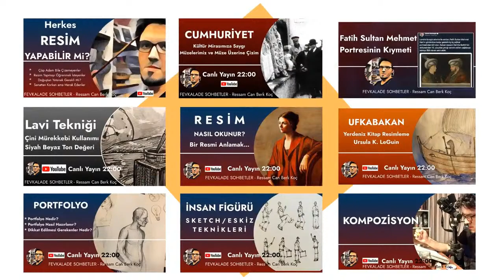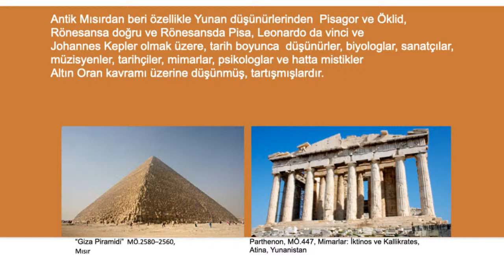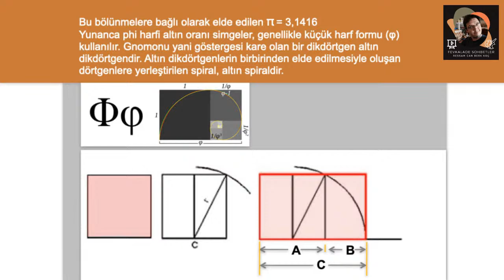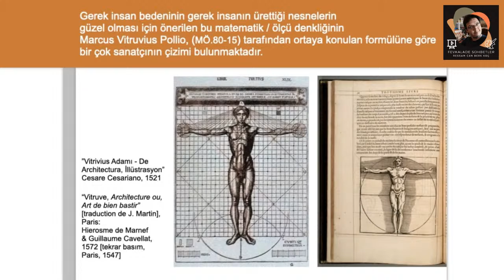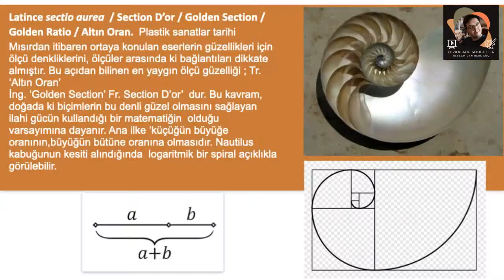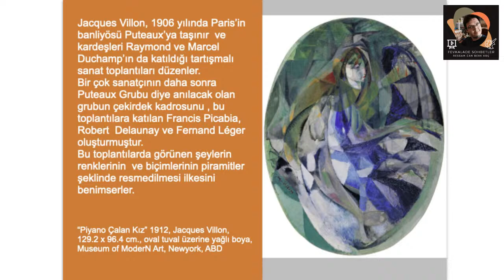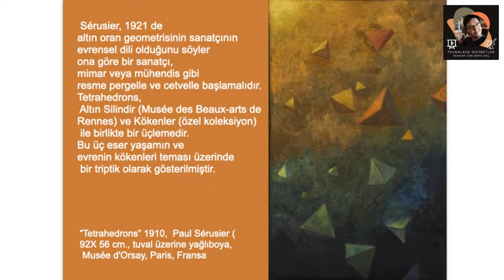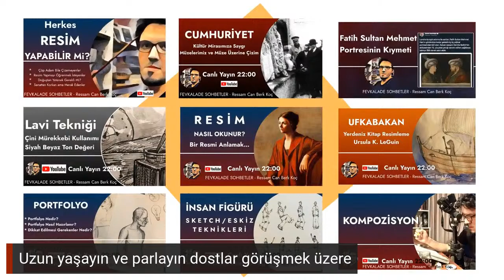Altın Oran Nedir? - Sanat, Bilim ve Estetik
Altın Oran Nedir? Altın Oran diğer adları ile "Sectio Aurea / Section D’or / Golden Section / Golden Ratio" Plastik sanatlarda Mısırdan itibaren ortaya konulan eserlerin güzellikleri için ölçü denkliklerini, ölçüler arasında ki bağlantıları dikkate alan ölçüdür ve sanat anlayışında ki bilimsel netlik olarak çok önemlidir.

Bu yayında altın oran kavramını resim sanatı üzerinden değerlendiriyor, tarihsel bakış açısı ile uygulamalardaki yerinden bahsediyor ve çizerek gösteriyorum.

31 ocak pazar 22:00'de gerçekleşecek yayın için linke tıklayarak hatırlatıcı oluşturabilirsiniz.

Uzun yaşayın ve parlayın dostlar görüşmek üzere

Zaman Çizelgesi :
00:00 Kaynakça ve Sponsor Teşekkürü
03:30 Altın Oran Nedir?
11:02 Altın Dikdörtgen
13:36 Çizim Örneği Üzerinden Uygulama
17:49 Vitrivius Adamı Çizimi ve Altın Oran
20:14 Panteon Tapınağı ve Mimaride Altın Oran
23:40 Rönesans'da Altın Oran
26:21 Seurat "sirkte gösteri" resmi ve Altın Oran
32:48 Pentagram
35:43 Salvador Dali ve Altın Oran
DUYURU : Fevkalade Sohbetler'in ingilizcesini açtım. Kanılımızın adı Hatch Talks : henüz sadece bir about videosu var içeriği gelişmedi.

Bu Kanal'da Yapılan İşleri ;

Online Özel Ders ve Sipariş Resim için detaylı bilgiler gene bu adres de bulunmaktadır.

- Ben Kimim (Bio) -

Ressam Can Berk Koç, YTU Sanat Tasarım Fakültesinde Bileşik Sanatlar Programında Sanat Eğitimi aldım. İstasyon Sanat Akademisinde Grafik Tasarım konusunda MEB sertifikası sahibiyim. 2003de başlayan YTU serüvenimi 4. sınıfın başında 2008 yılında dondurdum ve 2012 yıllında okulu bıraktım. Aynı süreyi çalışarak, yurtdışı gezileri yaparak, müzelerde klasik eserleri görüp inceleyerek geçirdim. Tüm bu süre boyunca İstasyon Sanat'ta, farklı kurumlarda ve kişisel olarak
ders verdim, seminerlerde yer aldım, sergi açtım, sanat organizasyonlarında çalıştım. Yurt içi ve Yurtdışında bir çok kişi yetenek sınavlarına hazırladım ve kazandırdım. Ressam Cenk Beyhan, Yiğit Aral ve Hülya Düzenli başlıca eğitmenlerimdir. Süreç içerisinde Adnan Çoker, İnci Eviner, Süleyman Saim Tekcan, Hans Winkler gibi önemli sanatçılarla proje veya workshop bazlı çalışmalarım olmuştur. Daha detaylı tüm bilgilerim web sayfamda adresinde bulunmaktadır, merak edenler inceleyebilirler.

- Genelde Çizim Videolarında Kullandığım Malzemeler Aşağıda yer almaktadır. -
(özellikle bu video'da daler rowney denedik ama normalde bu ekip benim seçkim)

* St. Petersburg, Whitenights Suluboya
* Winsor & Newton Cotman Suluboya
* Winsor & Newton Cotman tüp Suluboya
* Talens Indian Ink Çini Mürekkebi
* Taş Çini Mürekkebi
* Winsor & Newton Spider Çini Mürekkebi
* Winsor & Newton Caligraphy Renkli Mürekkep (özellikle dark sepia ve dark blue)
* Winsor & Newton Spider Renkli Mürekkepler
* Artline Çizim Kalemi ( 0.5 , 0.7 ve 0.8)
* Suluboya Fırçası seçimi : Markadan çok sergi nosu 123 olan fırçaları tercih ediyorum
* 200gr Canson ve 300gr ClaireFountain Suluboya Kağıdı
* Çeşitli eskiz defterleri
* Faber Castel A.Durer Aquarell kalemler
* Derwent Sketching Medium Wash 4B Sulandırılabilir kurşun kalem
* Her markada Prusian Blue (bu maviyi çok beğeniyorum)